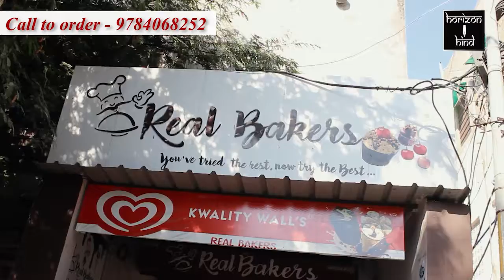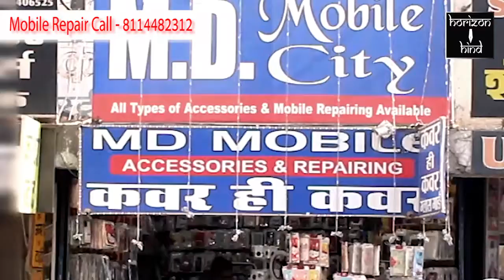Ajmer|अटल सेवा केंद्र में उपखंड अधिकारी और तहसीलदारों के साथ वीडियो कॉन्फ्रेंसिंग। 15-12-2020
अटल सेवा केंद्र में उपखंड अधिकारी और तहसीलदारों के साथ वीडियो कॉन्फ्रेंसिंग।

सरकार की फ्लैगशिप योजनाओं के समयबद्ध क्रियान्वयन के लिए किया निर्देशित।

मंगलवार को जिला कलेक्ट्रेट के अटल सेवा केंद्र में अजमेर जिले के उपखंड अधिकारी और तहसीलदारों की वीडियो कॉन्फ्रेंस का आयोजन किया गया। जिला कलेक्टर प्रकाश राजपुरोहित ने वीडियो कॉन्फ्रेंसिंग की जानकारी देते हुए बताया कि सरकार की फ्लैगशिप योजनाओं के समयबद्ध क्रियान्वयन के साथ ही लंबित राजस्व के मामलों जैसे मुख्यमंत्री सहायता कोष, भूमि आवंटन, आदि योजनाओं का प्रभावी निरीक्षण करने के साथ ही समस्त कार्यों का रिव्यू किया गया। इसके अलावा उपखंड अधिकारियों ओर तहसीलदारों को योजनाओं की पेंडेंसी ख़त्म करने के आदेश भी दिए गए।

बाईट- प्रकाश राजपुरोहित
जिला कलेक्टर